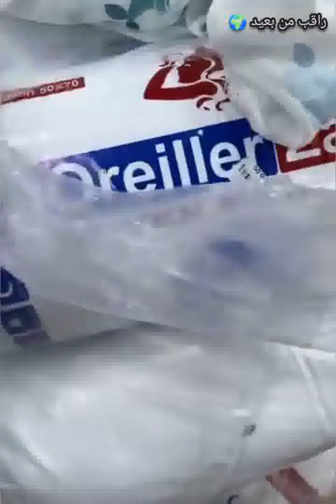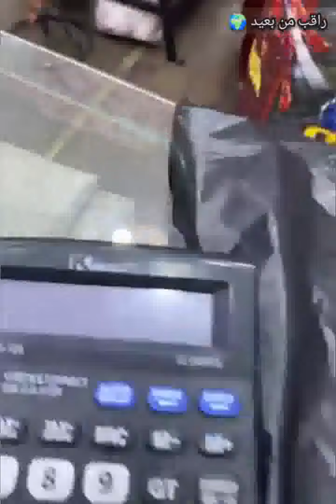الجديد عند أقمشة الأمارات😍ستائر/أفرشة/ديكورات/أقمشة . التوصيل 58 ولاية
اقمشةالإمارات منير
توصيل لي 58ولاية
بضاعة صناعة تركية 100%
دروات متوفرة عند أقمشة الإمارات منير
نوعية القماش قطني
المحل في طلعا تاع سونتر تاع لحشامة سطيف